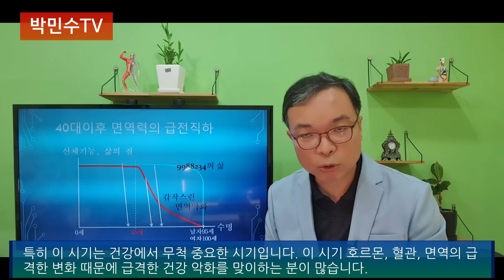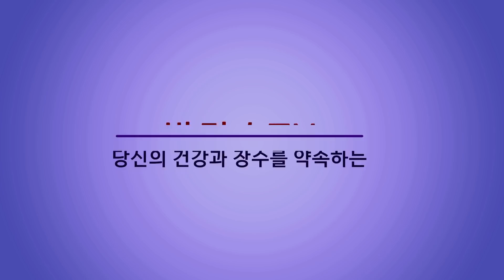중년 여성들의 면역력이 갑자기 나빠지는 인생의 몇가지 순간들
중년여성들이 갑자기 면역력이 나빠지는 몇가지 인생의 순간들을 살펴보고 대처법도 공유한다.
박민수 박사의 2020년 출간 저서 박민수 박사의 저울면역력 보러가기
박민수 박사  가정의학전문의,보건학석사,의학박사